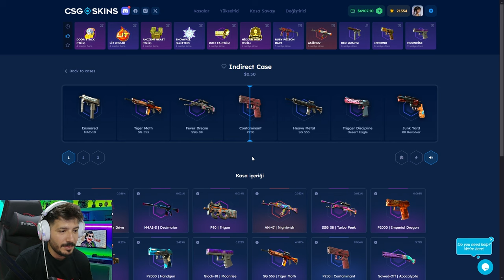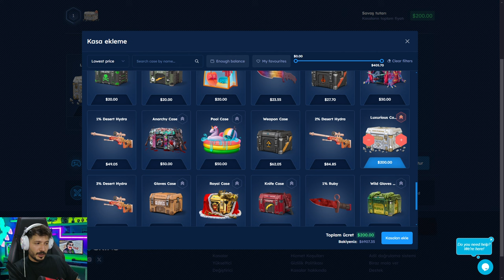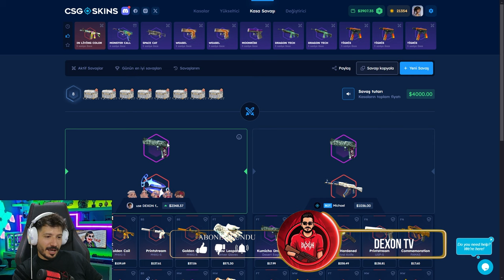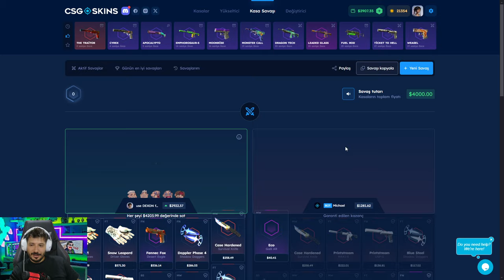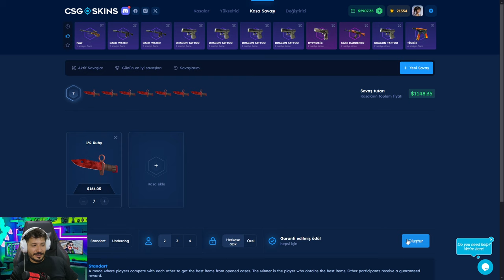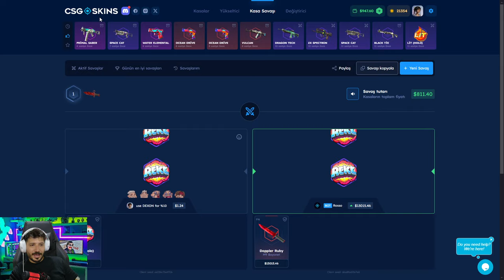BEDAVA KASA DELİ KATLATTI Csgo-Skins Promo Code